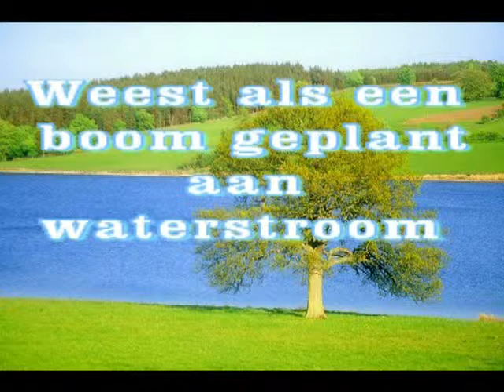*Ed van der Hiele, his 64 Birthday*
Granddady his Birthday,celebrate with family.